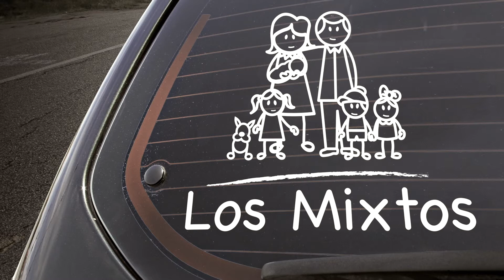INTRO LOS MIXTOS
Cliente: Iglesia las Buenas Nuevas del Este
Concepto: Media lbne
Animación, edición : Semeruco films